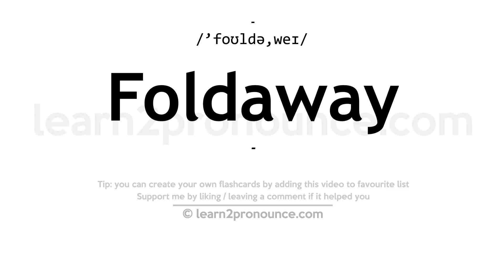Pronunciation of Foldaway | Definition of Foldaway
Foldaway pronunciation | How to pronounce Foldaway in English?
/`foʊldə,weɪ/
Meaning of Foldaway | What is Foldaway?
(adjective) capable of being folded up and stored
What is Foldaway | Foldaway meaning and definition?